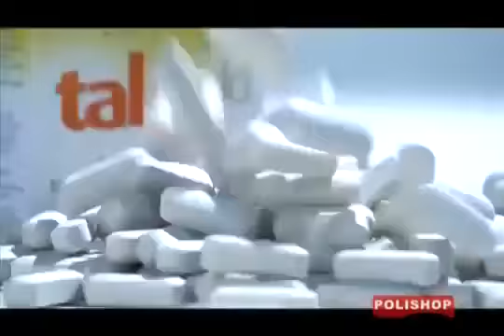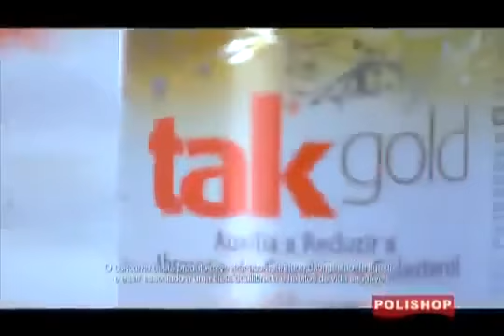Tak Gold POLISHOP COM VC/VIPDIAMANTE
Conheça a POLISHOP e o seu Mais novo canal de Vendas Diretas(MMN)

» Polishop entra no mercado do Marketing Multinível
» Uma oportunidade de negócios para quem tem vontade de crescer!
» 10 anos de mercado e 1 bilhão de faturamento anual.

RECEBA INFORMAÇÔES DO PROJETO

Assista a Conferência AO VIVO de Apresentação do Projeto todo os dias as 21:00 horas, com o Lider Diamante !!

Idetifique-se: C - SeuNome - AdrianaGDS